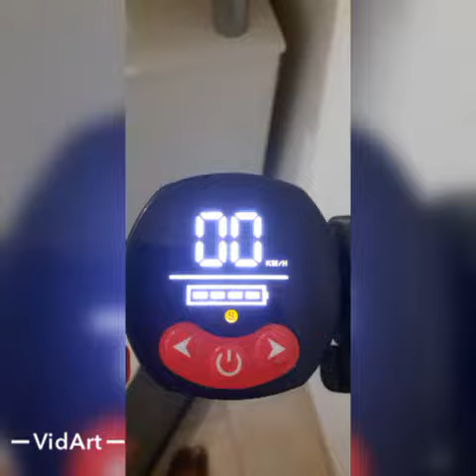ma première trottinette électrique street motion 🥰🥰🥰🦸‍♂️🦸‍♂️🦸‍♂️